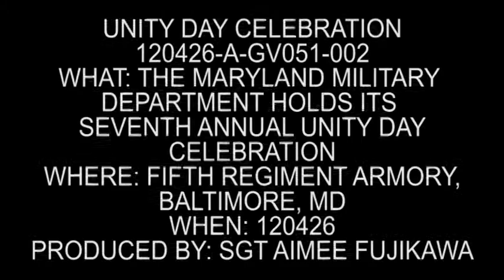The Maryland Military Department Celebrates Unity Day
The Maryland Military Department celebrated its seventh Unity Day celebration which is held annually. This year's theme is 'Celebrating Religion & Diversity." Soldiers, Airmen, Military Department Employees and Freestate ChalleNGe cadets volunteered their time and effort to make this event successful.